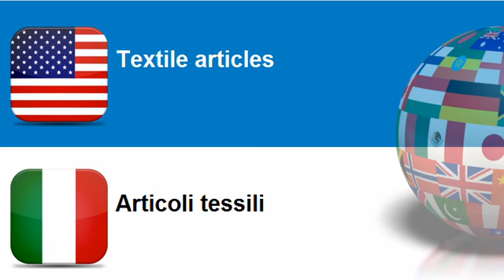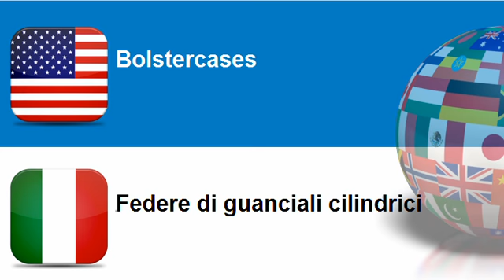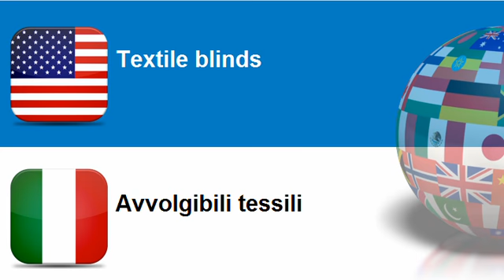Learn Italian = Topic = Textile articles